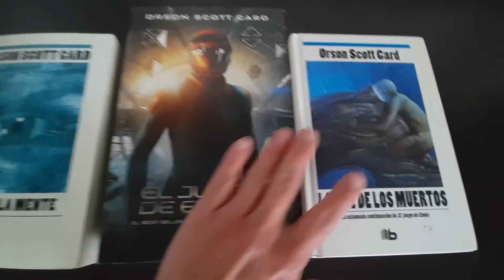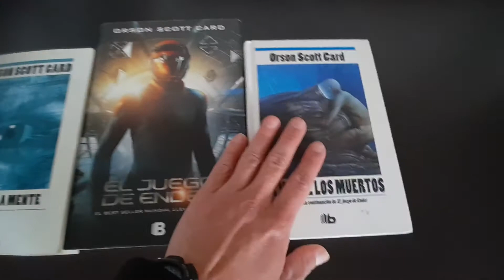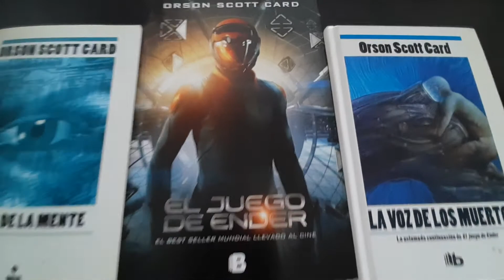El juego de Ender [Saga] de Orson Scott Card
Presentación breve de 3 de los 6 libros que forman la saga del Juego de Ender. Interesantes, reflexivos y asociados a una gran producción cinematográfica. Ciencia ficción no muy distante de una próxima realidad?